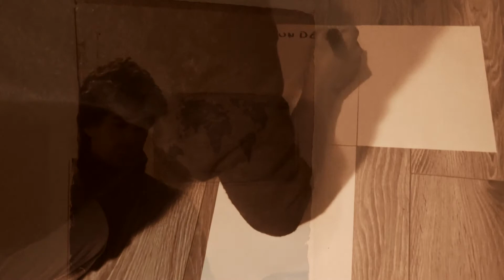Loin, loin, loin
Et tu danses, danses, danses
Et tu danses dans la démence
En transe, souhaite espérance
Tu ne manqueras pas de te donner une chance

De te délivrer d'idées séculaires
D'oublier d'apporter le nécessaire
Pour porter le flambeau au loin
Loin d'ici, loin, loin, loin

Et tu cours sans aucun détour
En cette tour sans trouver l'amour
Dans tes tourments souvient toi de ton rang
Dans ton sang tu trouveras le sens

De te délivrer d'une prison éternelle
De quitter la citadelle

J'avais tout filmé, j'avais prévu quelque chose de bien monté mais au montage plus rien ne fonctionnait, tout était décalé dans le tempo parce que j'ai changé des frames, etc. Bref, ça a donné ça.